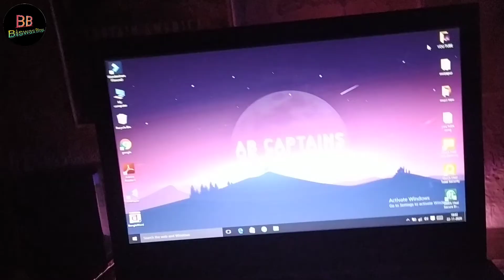RGB Background Light | UnBoxing & Review | Biswas Blogs | 2020